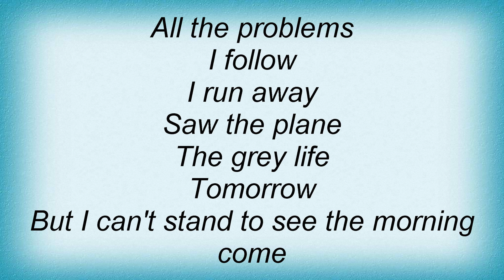Moby - Evening Rain Lyrics